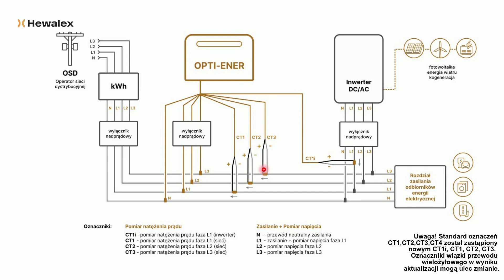Sterownik OPTI-ENER 2.0 - montaż w wersji natynkowej | Hewalex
Jak poprawnie zamontować oraz podłączyć sterownik OPTI-ENER 2.0 w wersji natynkowej? Film instruktażowy poprowadził Wojciech Szwed, inżynier rozwoju produktu w firmie Hewalex, na przykładzie zestawu przeznaczonego do typowego domu jednorodzinnego.